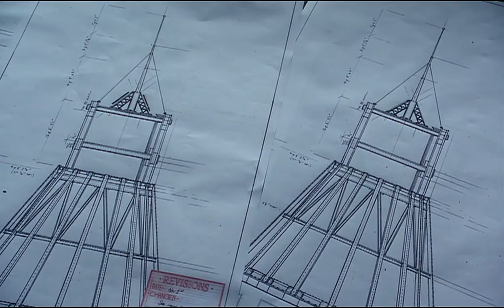Doctor Who Rescored: Evolution of the Daleks - "Reversion"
An original composition from my rescore of the Doctor Who episode, Evolution of the Daleks.

This is a combination of two cues, the first being an insert. It's a brief, choir-based statement of my theme for Martha. Then, the real show begins. This original theme features a set of lyrics written (translated) in Latin. The choir sings (roughly, mind you):

[Chorus]
Per somnium finivit
(The dream has ended)
Ut eorum orbis terra
(So shall the world)

Fatum tuum imperare, nolo ut destruatur
(Your destiny to rule will not be torn down)
No est mutatio, imperium aeternum
(There is no change, dominion forever)

Instruments used:
NI Symphony Series Percussion
Soundiron Elysium Harp
Eastwest Hollywood Percussion
Eastwest Bechstein Piano
Eastwest Goliath
Eastwest Hollywood Choirs
Insolidus Choir